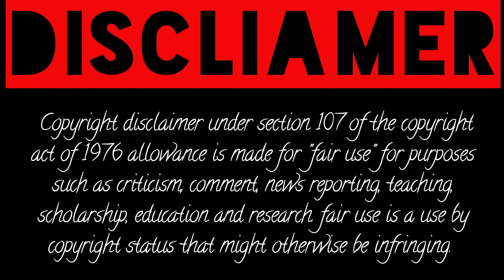Tru Kait Biography/Wiki, Age, Height, Career, Videos & More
Tru Kait Biography, Wiki, Age, Height, Career, Net Worth, Relationship

Early Life & Career
Tru Kait Biography/Wiki
Profile
Debut & Awards
Personal Life
Family, Relationship, Boyfriend, and Affairs
Body Measurements & Physical Appearances
Frequently Asked Questions
Who is Tru Kait ?

biography , lifestyle , Actress , Biography, Popular TikTok Star, Instagram Star, Model and Actress , Wiki ,  Biography ,  Real Name , Birth Date , Nationality , Religion , Hobbies , Career Profession , Famous

Tiktoks,tiktoks,
tiktok vedio,tik tok vedios,
tiktok short vedio,
tiktok new trend,
tiktok trending vedios,
tiktok trend ,
tiktok best vedios,
tiktok twerk,
tiktok twerk vedios,
tiktok challenges,